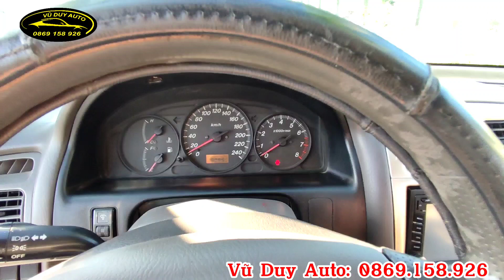Xe nhật đời cao form mới giá rẻ ( Mazda 626 máy ngon điều hòa mát)